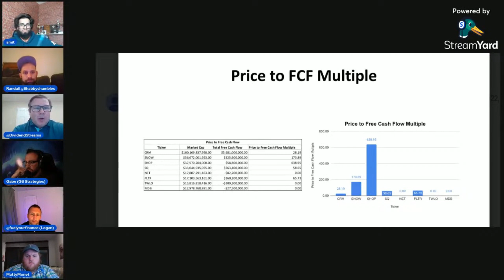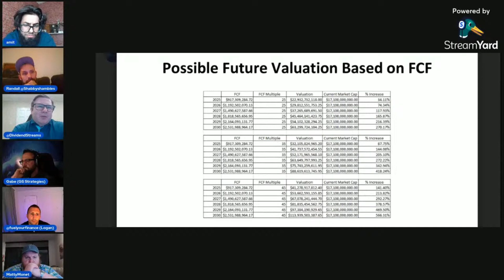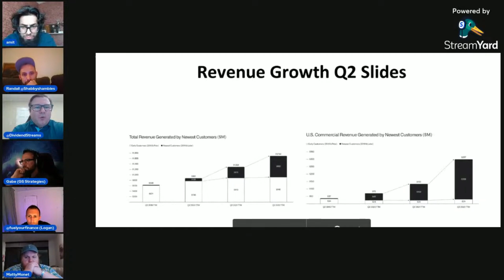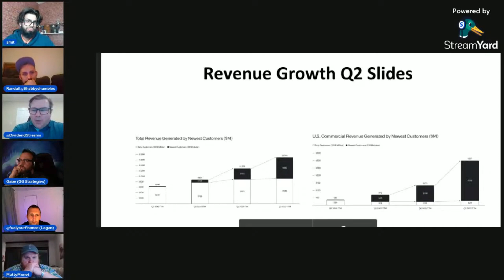Analyzing Palantir's Stock In Relation To It's Free Cash Flow